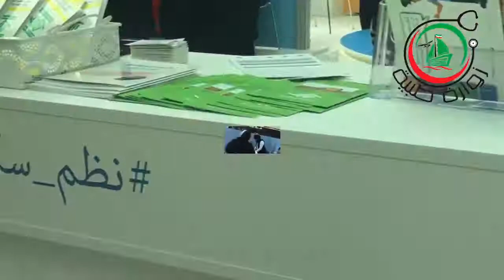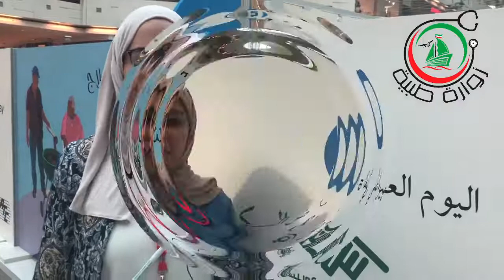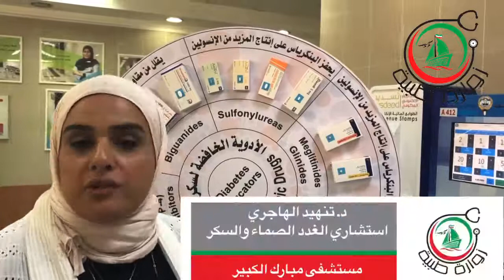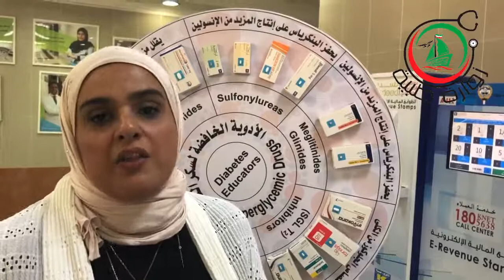نصائح طبية لمرضى السكر | اليوم العالمي للسكر ٢٠١٩ | زوارة طبية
تغطية لليوم العالمي للسكر في مجمع الأفنيوز لعام ٢٠١٩